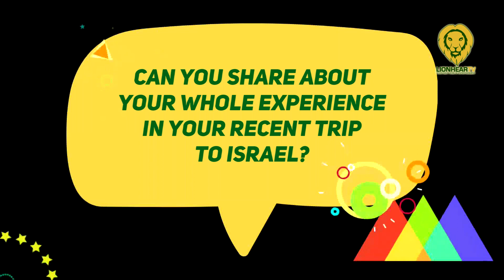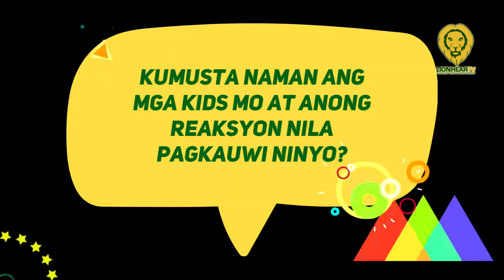Dingdong Dantes talks about his trip to Israel with Marian Rivera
Dingdong Dantes shared what went on during his and his wife, Marian Rivera's recent trip to Israel.